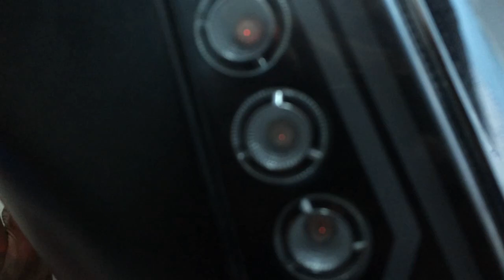Sh VN combo Led AUDI _ Led O'Block : demi 1màu + xinhan 1màu chớp tắt _ AK Shop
AK Shop